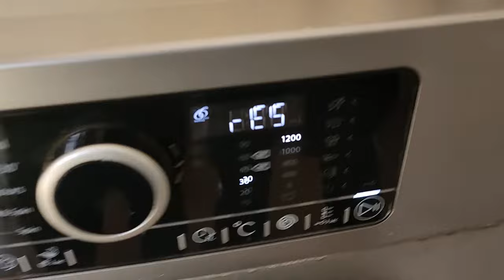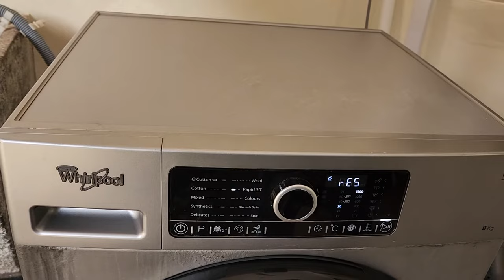How to reset a whirlpool washing machine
Whirlpool washing machine repair in Nairobi Kenya nairobirepair.com